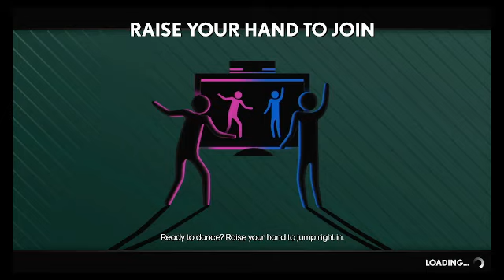Dance Central Spotlight Turnin me on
Yeahh this routine Hate me I don't know why the tracking hate me on both this Game and DC1,2,3
Routine: Pro
Character: Emilia